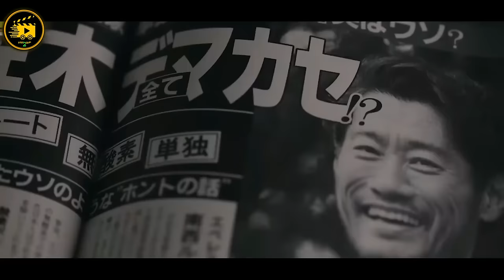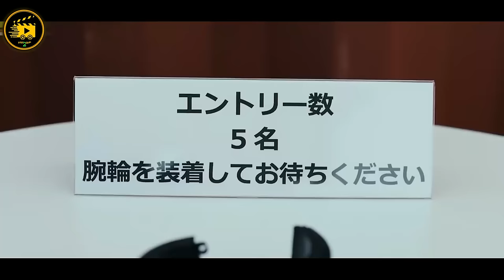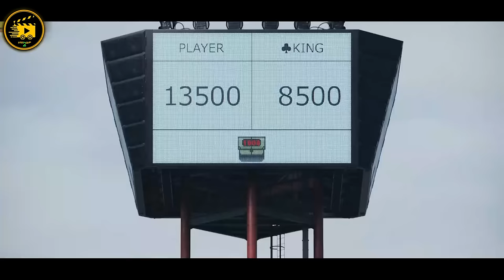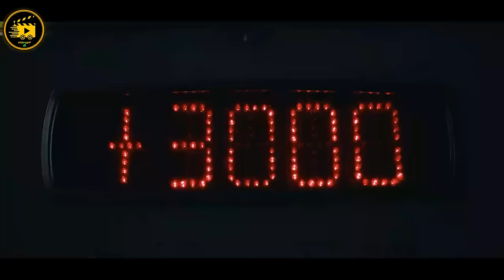#2 🔴 በህይወት ለመቆየት ግዴታ ጌሞችን ማሸነፍ አለባቸው 🔴 አጭርፊልም | Achirfilm | film wedaj | Drama Wedaj | አጭር ፊልም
1) This video has no negative impact on the original works (It would actually be positive for them)
3) It is not transformative in nature.
4) I only used bits and pieces of videos to get the point across where necessary.

@Arts Tv World
Amharic film
Amharic movies
Ethiopia
ethiopian movie
ትርጉም
ትርጉም ፊልም
አማርኛ ትርጉም ፊልም
ፊልም በአማርኛ
የኢትዮጵያ ፊልም
Ethiopian film
amharic film
አማርኛ ፊልም
አዲስ ፊልም
movie explained
የፊልም ታሪክ ባጭሩ
amharic story